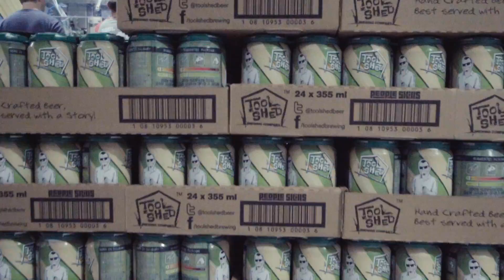Cantastic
CANS CANS AND MORE CANS Our new mobile canning solution to support ALL local craft breweries across Alberta.